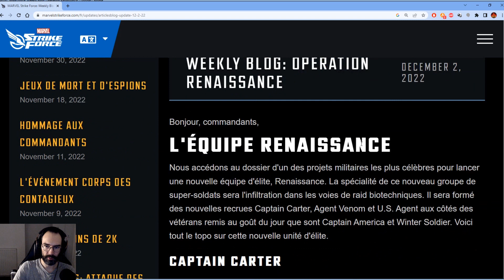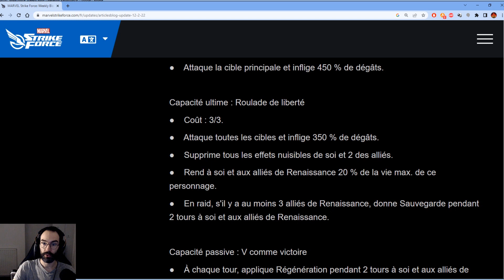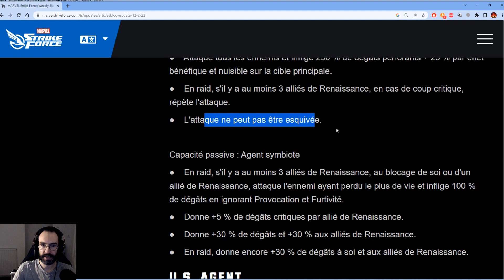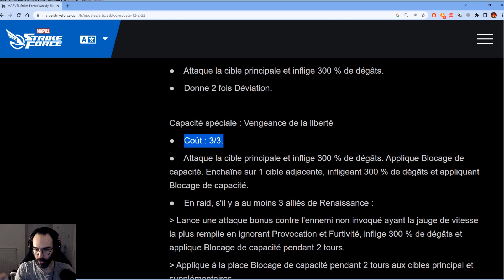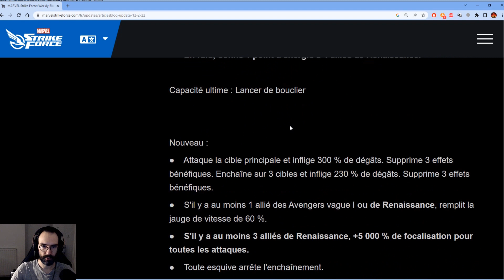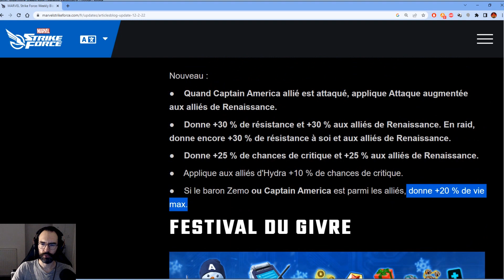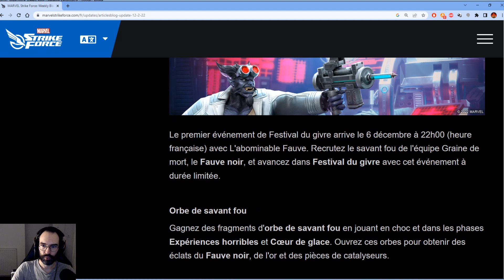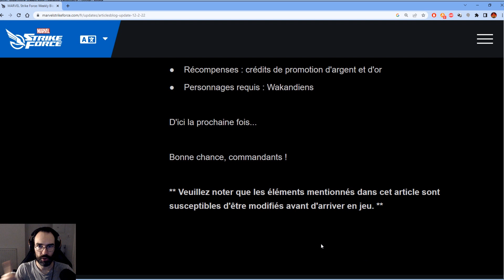News : La Renaissance ! Kits Captain Carter, US Agent & Agent venom !! MARVEL Strike Force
On parle des kits de Captain Carter, US Agent & Agent venom, des buffs de Captain America & Winter Soldier et des dernières news !